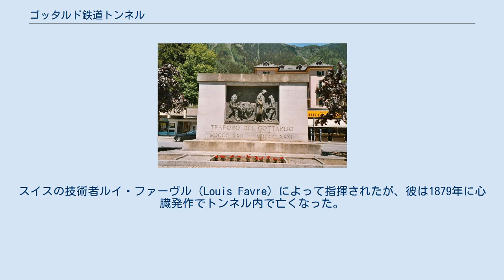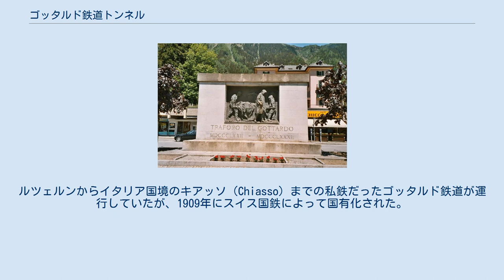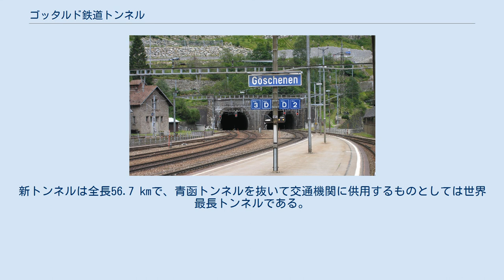ゴッタルド鉄道トンネル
ゴッタルド鉄道トンネル出入口 殉職者慰霊碑 ゴッタルド鉄道トンネル（ゴッタルドてつどうトンネル、ドイツ語: Gotthardtunnel）は、スイスの鉄道トンネルである。
現在のトンネルは全長15 km。
ゴッタルド鉄道（Gotthardbahn）の最高地点にあり、ゴッタルド山塊を貫いてウーリ州ゲシェネン（Göschenen）とティチーノ州アイロロ（Airolo）を結んでいてゴッタルド峠の下を通っている。
 標準軌複線のトンネルである。
トンネルはゲシェネンの北側入口（標高1,106メートル）から上り勾配で8km進み、最高地点（標高1151メートル）に達し、そこから2kmの地点でウーリ州とティチーノ州の境界を越える。
そこから5 km下ってアイロロの南端出口（標高1,142メートル）に到達する。
スイス連邦鉄道（スイス国鉄）の列車でおよそ7 - 8分の所要時間である。
 トンネルの建設は1871年から1881年に掛けて行われた。
スイスの技術者ルイ・ファーヴル（Louis Favre）によって指揮されたが、彼は1879年に心臓発作でトンネル内で亡くなった。
建設は財政・技術・地理的な問題により大変困難なものとなり、正確な数は不明であるものの200人以上の労働者が険しい地形が原因で亡くなっている。
トンネル内への水の侵入や、圧縮空気を利用した残土輸送システムに巻き込まれるといった理由が多かったとされる。
1875年には労働者のストライキが発生したが、スイス軍により鎮圧され、4人の死者と13人の負傷者を出している。
 ヴィンチェンツォ・ヴェラ（Vincenzo Vela）によって作られた殉職者の慰霊碑がアイロロの駅舎のそばに立てられている。
 トンネルは1882年に運用を開始した。
ルツェルンからイタリア国境のキアッソ（Chiasso）までの私鉄だったゴッタルド鉄道が運行していたが、1909年にスイス国鉄によって国有化された。
1920年に電化されたが、なお運行が続けられていた蒸気機関車の煙からのすすが碍子に付着して絶縁破壊を起こすため、電圧はスイス国内標準の交流15 kVではなく7.5 kVに制限され、蒸気機関車の全廃に伴って昇圧された。
 ゴッタルド道路トンネルの開通まで、スイス国鉄はゴッタルド鉄道トンネルを経由するピギーバック輸送を営業していた。
今日ではスイス国内の高速道路を通過するトラックを削減するために、ドイツとイタリアを結ぶピギーバック輸送を営業している。
2001年の2か月間のゴッタルド道路トンネルの閉鎖に際しては、ゲシェネンとアイロロの間で暫定的なピギーバック輸送が行われている。
 2012年6月、峠区間で落石があり、鉄道トンネル区間の使用が一時的に不能になった。
このため鉄道が一手に担ってきた危険物の輸送が滞るようになり、厳しい制限下で並行するゴッタルド道路トンネルに危険物輸送車両を走行させる特例措置が設けられた。
 1980年にゴッタルド道路トンネルが開通している。
また、アルプトランジット計画の一環として、ゴッタルド鉄道トンネルより約600 m標高が低いエルストフェルトとボディオの2つの町を結ぶ新トンネル・ゴッタルドベーストンネルの建設が1993年から進められ、2016年6月1日に開通した。
新トンネルは全長56.7 kmで、青函トンネルを抜いて交通機関に供用するものとしては世界最長トンネルである。